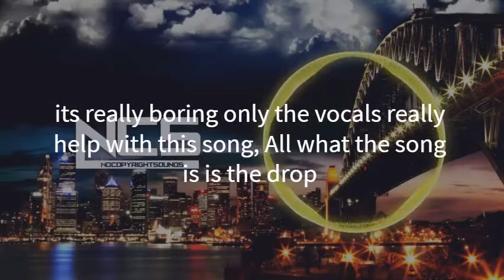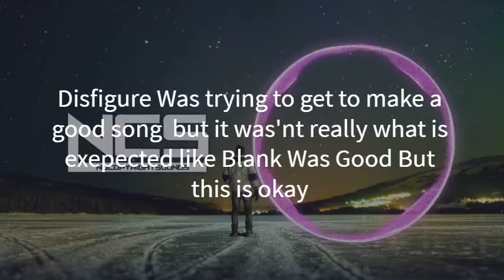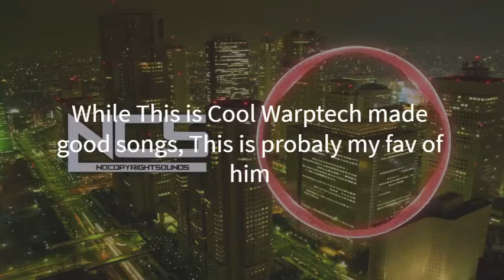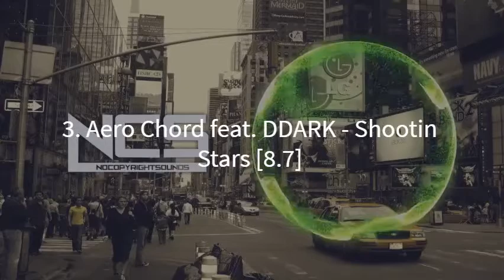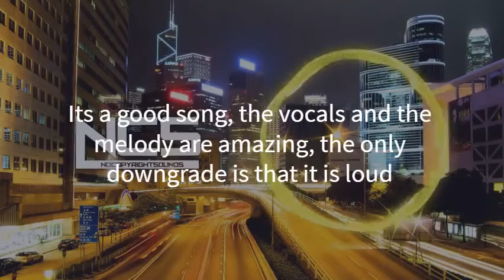Ranking The January 2014 NCS Tracks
I'm Back: Also Happy ThanksGiving